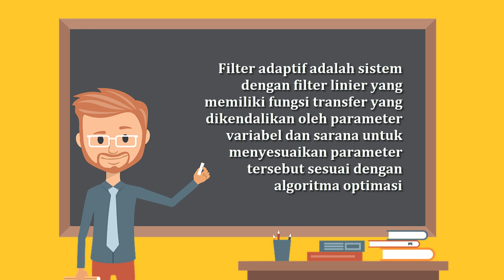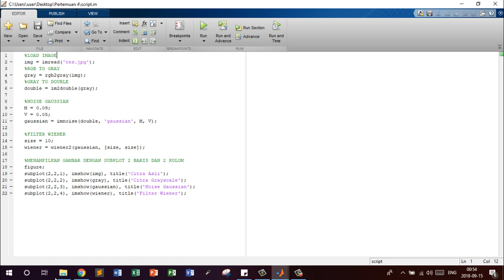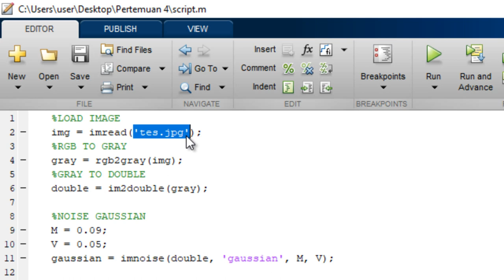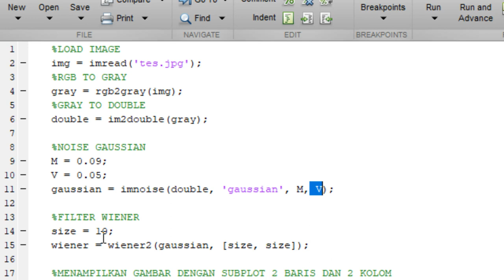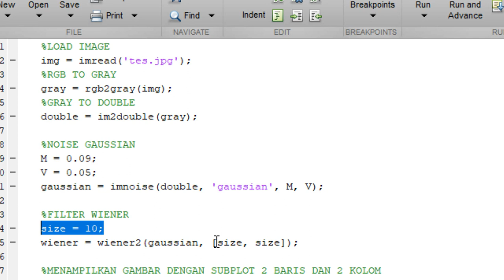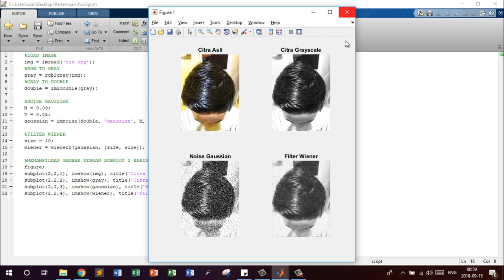Pengolahan Citra : Penerapan Adaptive Filter Wiener & Noise Gaussian Pada Matlab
Penerapan Adaptive Filter Wiener & Noise Gaussian Pada Matlab

Anggota Kelompok 4 :

- Eris Dwi Septiawan Rizal (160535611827)
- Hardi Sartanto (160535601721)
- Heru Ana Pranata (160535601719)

S1 Teknik Informatika Offering A 2016